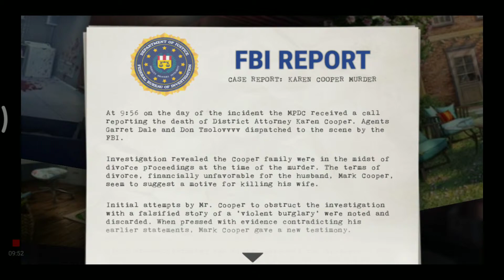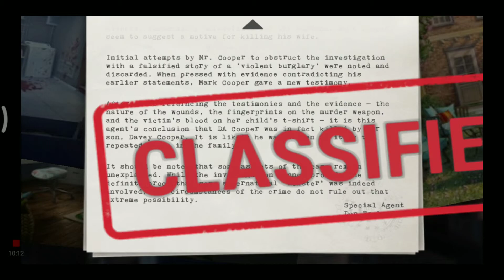The X Files Deep state - Monster #2